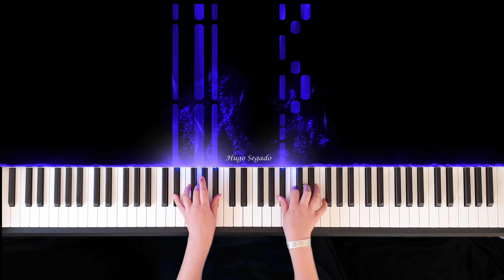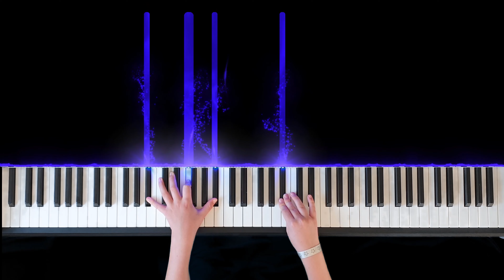Lukas Graham - 7 Years | Tutorial piano cover by Hugo Segado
Tutorial piano cover "7 years" (Lukas Graham)